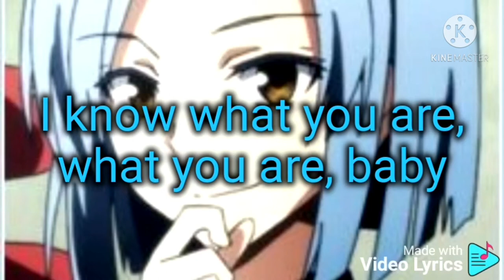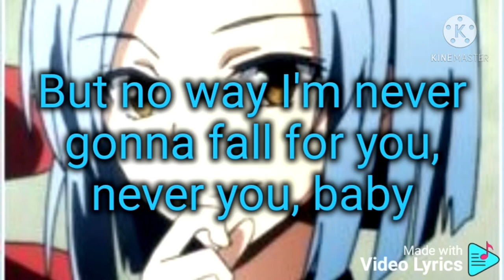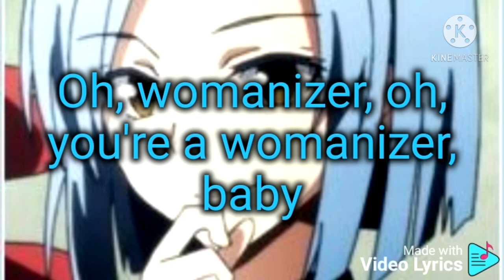Nightcore Womanizer lyrics